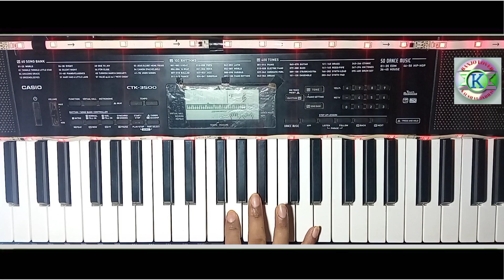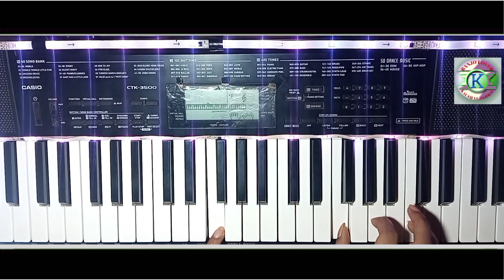ya kolivadya chi shan on keyboard / या कोळीवाड्याची शान.